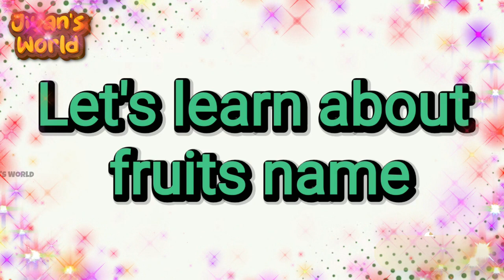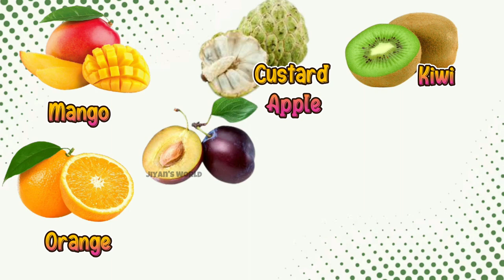Fruits Name, fruits name with pictures, spelling, fruits name for kids, Kindergarten & Preschool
- Fruits Name | Learn Fruits Name in English | Name of Fruits Basic English Learning
- Fruit Names In english and hindi with pdf | फलों के नाम हिन्दी एवं अंग्रेजी भाषा में | pdf ke sath |
- Fruits Name, fruits name with pictures, spelling, fruits name for kids, children, toddlers
- Fruits | Pre School | Learn English Words (Spelling) Video For Kids and Toddlers
- Fruits and Vegetables Names - Learn Fruits And Vegetables English Vocabulary
- Learn Vegetables Name | Vegetables Name in English | Basic English Learning

indian vegetables names with pictures
25 vegetables names
vegetables names with pictures pdf
vegetables names in tamil
vegetables names in urdu
different types of vegetables with pictures and names
foreign vegetable names
Vegetables Name
Vegetables name in english
10 vegetables name
homeschooling